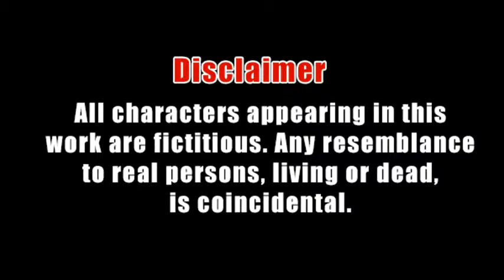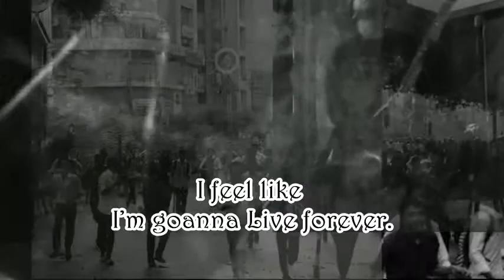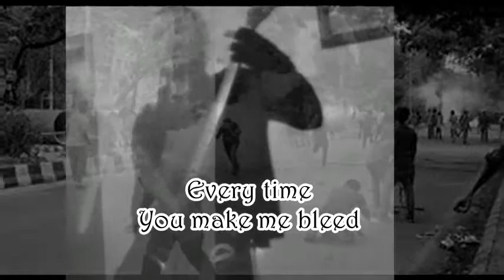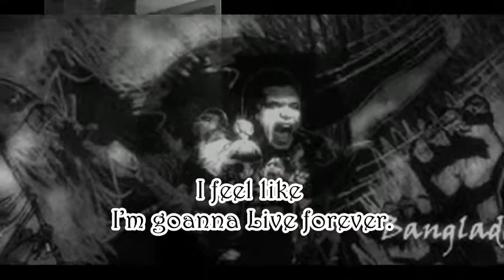bleed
The events, characters and firms depicted in the photoplay are ficticious. Any similarity to actual persons, living or dead, or to actual firms, is purely coincidental.